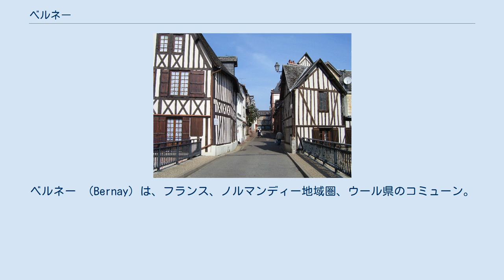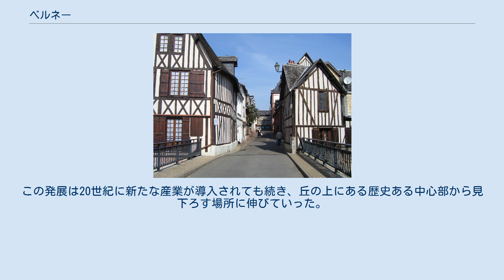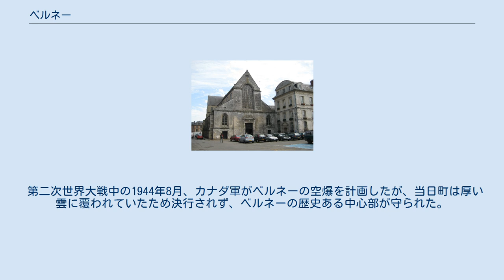ベルネー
ベルネー （Bernay）は、フランス、ノルマンディー地域圏、ウール県のコミューン。
 県西部に位置し、県都エヴルーから50km離れている。
コミューン内にはリル川の支流シャラントンヌ川が流れる。
 ベルネーという地名は、『湿地のような』『泥のような』を意味するケルト語のbrin/brenに、場所を意味する-acmを接尾辞としてつけた名称に由来すると考えられている。
 シャラントンヌ川 修道院付属のノートルダム・ド・ベルネー教会 996年から1008年の間、ノルマンディー公リシャール2世は、妃ジュディット・ド・ブルターニュの持参金としてベルネーの地を受け取った。
ブルターニュ公コナン1世の娘であるジュディットは、ベルネーにベネディクト会派のベルネー修道院を建立した。
修道士たちは下水処理施設、製粉所、漁場を整備した。
そしてノルマンディーにあるロマネスク様式の宝石と称えられる修道院建物もである。
 1198年から商業が行われていたことが伝わっている。
織物産業が知られ、見本市が数多く開かれた。
ベルネー周辺は農産物が多様で豊かな土地柄であったためである。
ベルネーでは毎週土曜日に大きな市場も開かれていた。
13世紀からある『クチュールの聖母』への崇敬には、ノルマンディー各地から大勢の巡礼が集まったという。
 19世紀の間、主要道が改善されベルネーの現代化が進んだ。
産業構造の現代化は、コミューンの中心部から外へ向かった。
この発展は20世紀に新たな産業が導入されても続き、丘の上にある歴史ある中心部から見下ろす場所に伸びていった。
 第二次世界大戦中の1944年8月、カナダ軍がベルネーの空爆を計画したが、当日町は厚い雲に覆われていたため決行されず、ベルネーの歴史ある中心部が守られた。